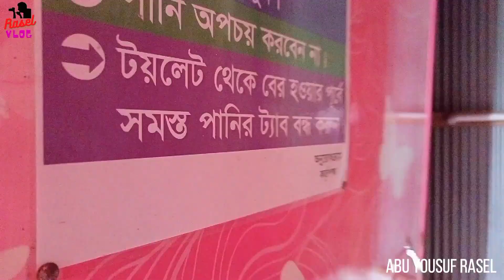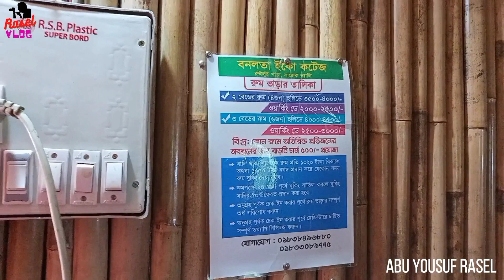sajek valley travel guide। বনলতা রিসোর্ট | সাজেক ভ্রমণ গাইড। sajek valley tour 2024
সাজেক বনলতা রিসোর্ট
রুইলুই পাড়া, সাজেক, রাঙামাটি।
০১৮৩৮-৪৯৬৮৮০

আসসালামু আলাইকুম. হ্যালো ভ্রমন প্রিয় বন্ধুগন, আমি আবু ইউসুফ রাসেল একজন ভ্রমন প্রিয় মানুষ। দেশের বিভিন্ন স্থানে ঘুড়ে বেড়ানো আমার খুব পছন্দ । ইউটিউবের যুগে তাই ভ্রমন বা ট্রাভেলিং এর উপরে এই চ্যানেল খুলেছি। আশা করি আপনারা আমাকে সাপোর্ট করবেন। এই চ্যানেলে নিয়মিত ভ্রমন ভিডিও দেয়ার চেষ্টা করব। ভ্রমনে আসা যাওয়া,থাকা খাওয়া, ইত্যাদি খরচ আপনাদের মাঝে তুলে ধরার চেষ্টা করব। ধন্যবাদ।

Assalamu Alaikum. Hello travel dear friends, I am Abu Yousuf Rasel a travel loving man. Trying to work on YouTube, I like to travel around the country. In the age of YouTube, I have opened this channel on Travel. I hope you will support me. I will try to give regular travel videos on this channel. I will try to show you the cost of traveling, accommodation, food, etc. You can comment on any kind of advice. Thanks.

*** ANTI-PIRACY WARNING ***
This content is Copyright to Rasel vlog . Legal action will be taken against those who violate the copyright of the following material presented!